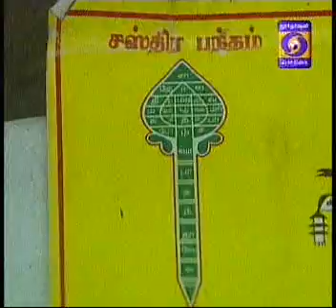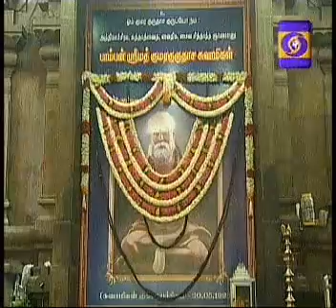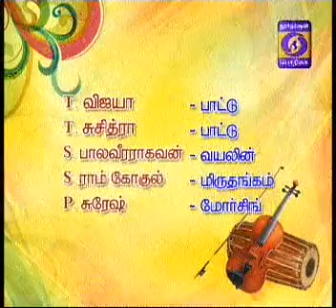Pamban Swamigal Pathikangal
Pamban Swamigal Pathikangal - Telecasted in Podhigai on 18-Feb-2016